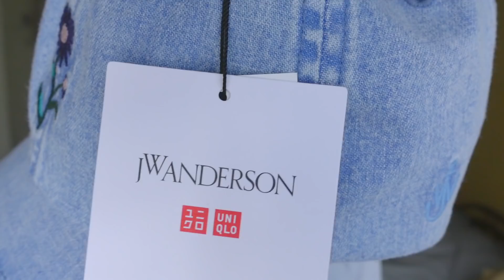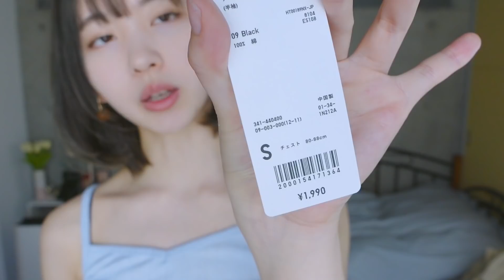UNIQLO×JWANDERSON LOOK🌹🌼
お花のモチーフがドンピシャすぎてずっと楽しみにしていたコレクション！！！！！みなさんはどれがよかったですか〜。柔らかくてユニークなJWのデザイン大好き、、春夏沢山着ようと思います。🌼